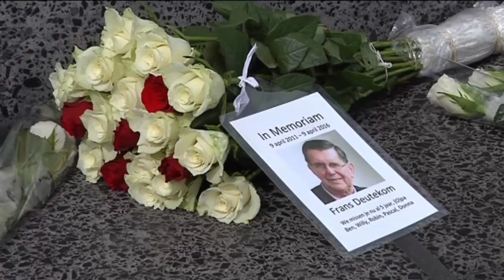Herdenking van de schietpartij in winkelcentrum de Ridderhof in Alphen aan den Rijn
Herdenking van het Ridderhof-drama in Alphen aan den Rijn.